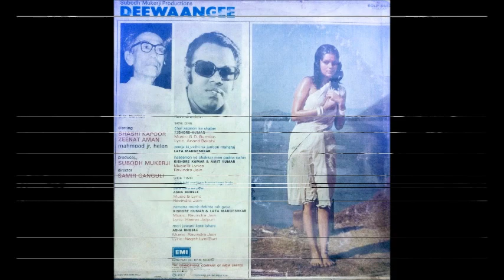Kishore Kumar and Amit Kumar_Hasino Ke Chakkar (Deewangee; Ravindra Jain; 1976)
Fun song by father and son, written and composed by Ravindra Jain for the 1976 film Deewangee.

Sharing an extract from the LP record (HMV).